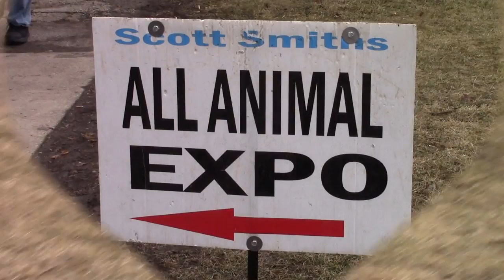Adventure @ The All Animal Expo 02/21/16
Watch DaViperStrike enjoy the day at the latest reptile/animal expo!

Like+Sub ;)